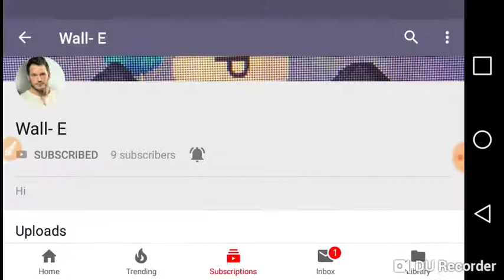Wall-E Now Has 9 Subs He use to have 62 subs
This is pretty weird why is it doing it to him?